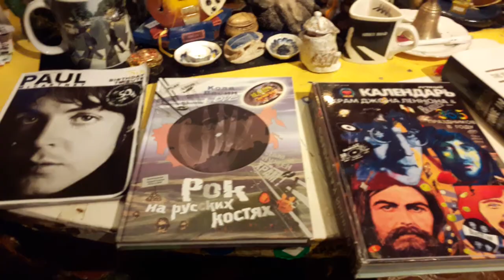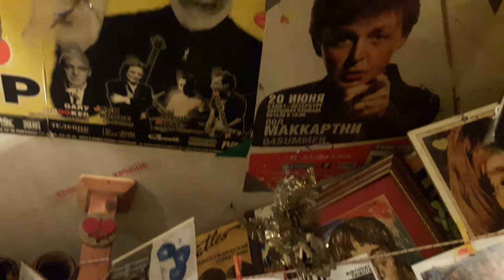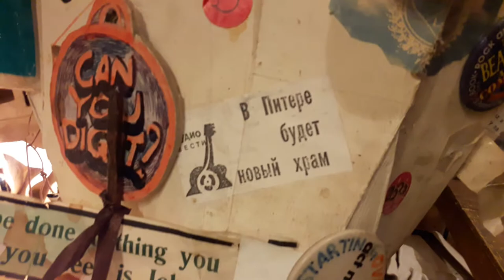Музей Битлз. И главный фан России- Коля Васин.The Beatles Museum in Russia and Kolya Vasin.